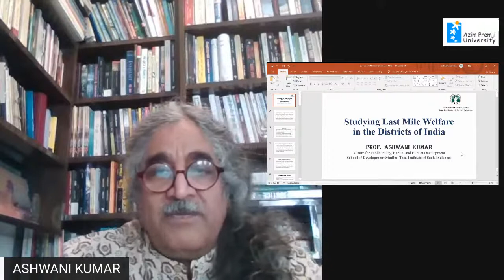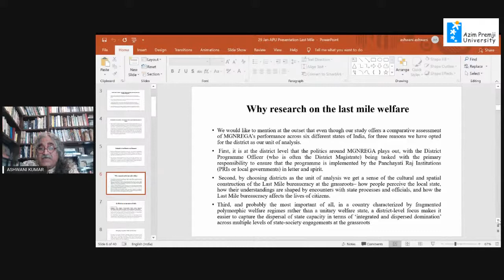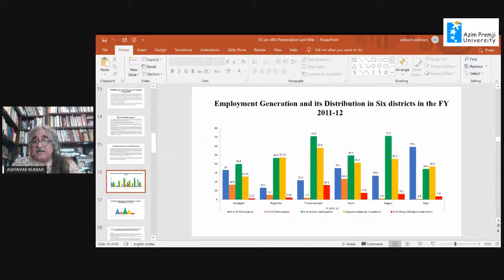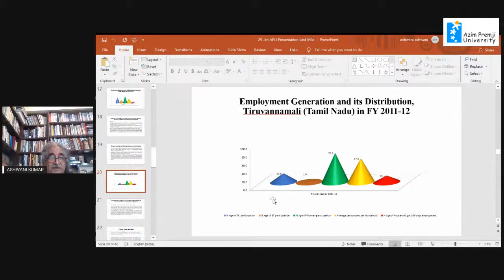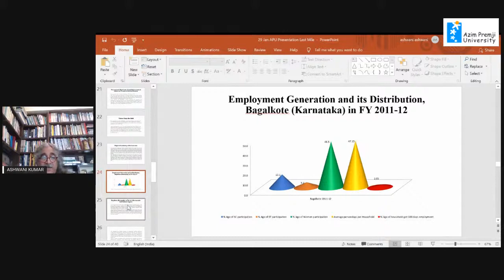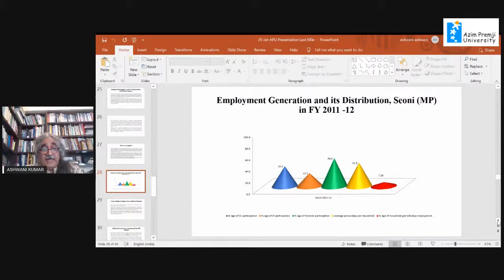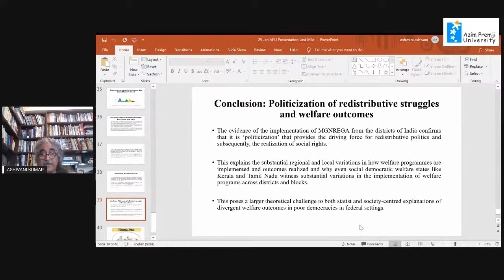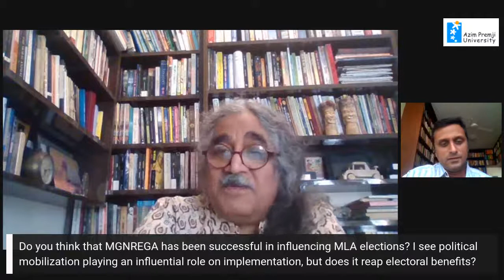Studying Last-Mile Welfare in the Districts of India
Using official statistics, welfare registers and ethnographic material collected from the implementation of MGNREGA (Mahatma Gandhi National Rural Employment Guarantee Act) from six districts across Indian States over time, the lecture will explain under what conditions the capacity of last mile bureaucracy matters for the performance of pro-poor welfare programs in the Indian federal polity.  Challenging the conventional thesis that only a strong- autonomous state succeeds in implementing welfare programs, the lecture emphasizes that effective policy implementation can occur within the peculiar environment of relatively low-capacity last mile bureaucracies even in the face of adverse socioeconomic circumstances. In short, the lecture shifts attention to the understudied relationship between the capacity of last mile bureaucracy and welfare outcomes in India.

Ashwani Kumar is professor and policy researcher at the Center for Policy, Habitat & Human Development, Tata Institute of Social Sciences (Mumbai). He is the author of ‘Community Warriors: State, Peasants & Private Caste Armies in Bihar’, one of the chief editors of ‘Global Civil Society: Poverty & Activism’ @ London School of Economics, and co-editor of ‘Migrants, Mobility & Citizenship in India (forthcoming Routledge 2021).  He has served as a Member of ‘Central Employment Guarantee Council’ (CEGC) and also monitored implementation of NREGA in more than 30 districts of across several states in India.  He obtained his Ph.D. in political science from University of Oklahoma.